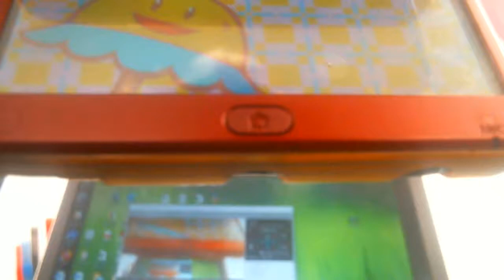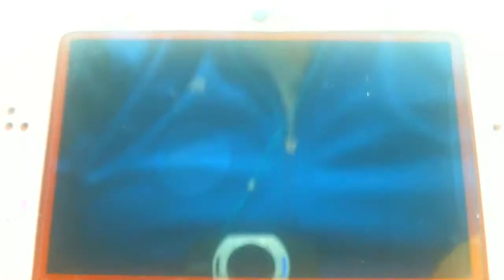Super Princess Peach (DS, 2006) World 1: Ladida Plains Bonus (1-6: Piranha Plant boss)